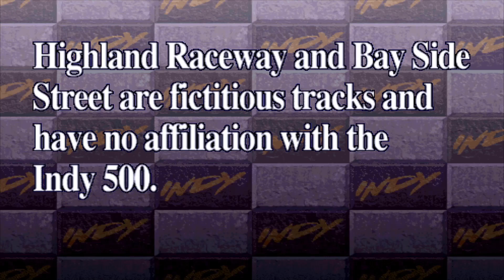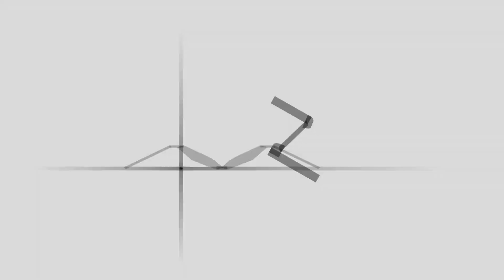4 Virtua Racing and Virtua Racing inspired games from Steam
Here are some modern ports and some games inspired by Virtua Racing. Flat polygonal style is coming back and even more games are coming out replicating the fast paced simple style of Virtua Racing!

00:00 – Virtua Racing -FlatOut-
03:35 – INDY 500
06:45 – SEGA Ages Virtua Racing
11:07 – Super Retro GP Demo